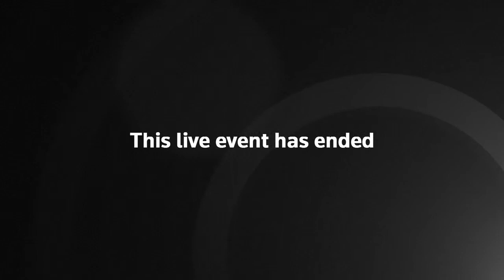WATCH: White House press secretary Jen Psaki holds news conference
White House press secretary Jen Psaki holds a news conference.